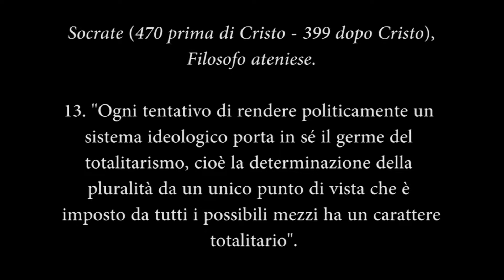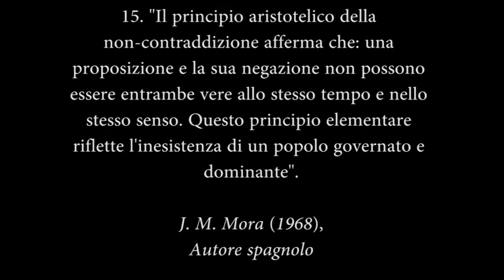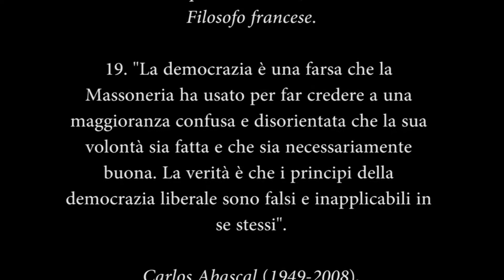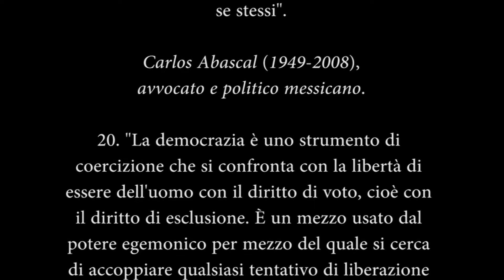505 Appuntamenti contro la democrazia. (Parte 2)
11. "La democrazia non ha nulla a che fare con la libertà. La democrazia è una variabile morbida del comunismo e raramente nella storia delle idee è stata presa in modo diverso".

Hans-Hermann Hoppe (1949),
Filosofo tedesco.

12. "La democrazia è come una nave, che invece di essere capitanata da mani esperte è un mostruoso tumulto di mani goffe e ingenue".

Socrate (470 prima di Cristo - 399 dopo Cristo),
Filosofo ateniese.

13. "Ogni tentativo di rendere politicamente un sistema ideologico porta in sé il germe del totalitarismo, cioè la determinazione della pluralità da un unico punto di vista che è imposto da tutti i possibili mezzi ha un carattere totalitario".

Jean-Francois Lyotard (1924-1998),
Filosofo francese.

14. "La democrazia è due lupi e un agnello che vota per decidere cosa mangiare; mentre la libertà è l'agnello, ben armato, sfidando il voto".

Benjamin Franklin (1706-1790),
padre fondatore degli Stati Uniti

15. "Il principio aristotelico della non-contraddizione afferma che: una proposizione e la sua negazione non possono essere entrambe vere allo stesso tempo e nello stesso senso. Questo principio elementare riflette l'inesistenza di un popolo governato e dominante".

Autore spagnolo

16. "Chi rinuncia a una libertà essenziale, a comprare una piccola sicurezza momentanea, non merita; né libertà né sicurezza, e finiranno per perdere entrambi".

17. "Il nemico più pericoloso della ragione e della libertà nella nostra società è il suffragio universale".

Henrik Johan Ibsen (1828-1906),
Drammaturgo norvegese

18. "La democrazia non è altro che un potere costituzionale arbitrario che ha sostituito un altro potere costituzionale arbitrario".

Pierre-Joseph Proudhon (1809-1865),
Filosofo francese.

19. "La democrazia è una farsa che la Massoneria ha usato per far credere a una maggioranza confusa e disorientata che la sua volontà sia fatta e che sia necessariamente buona. La verità è che i principi della democrazia liberale sono falsi e inapplicabili in se stessi".

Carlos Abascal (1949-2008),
avvocato e politico messicano.

20. "La democrazia è uno strumento di coercizione che si confronta con la libertà di essere dell'uomo con il diritto di voto, cioè con il diritto di esclusione. È un mezzo usato dal potere egemonico per mezzo del quale si cerca di accoppiare qualsiasi tentativo di liberazione guidato da un leader, con il pretesto che quella libertà individuale è contraria ad una presunta libertà collettiva di una maggioranza democratica per scegliere chi è il leader o no; chi può essere o non essere".

Autore spagnolo